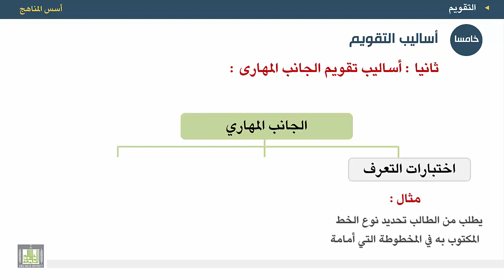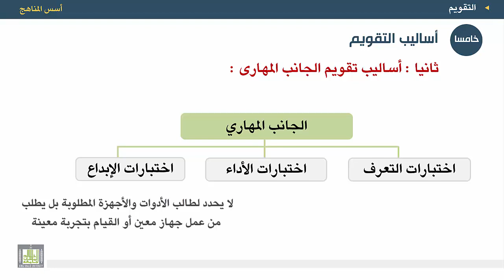أسس المناهج - الوحدة 8 : أساليب تقويم الجانب المهاري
المقررات المفتوحة
أسس المناهج - 471 نهج-2
الوحدة الثامنة - التقويم
أساليب تقويم المجال المهاري